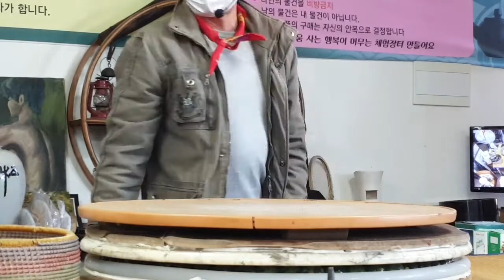골동품경매장 고창풍물옥션 138th 골동품 민속품 그림 엔틱 상설경매장 in 휴스토리 2020.12.2(수)